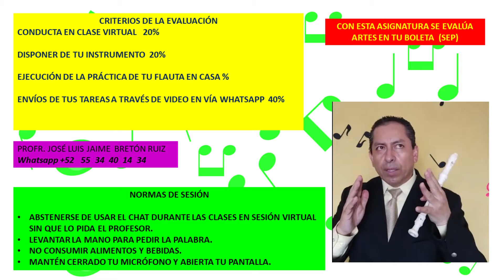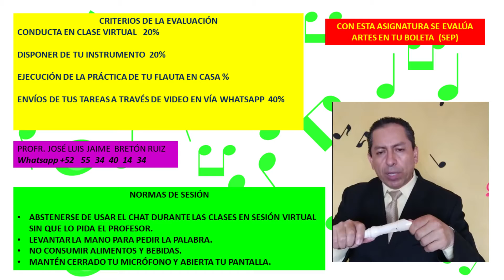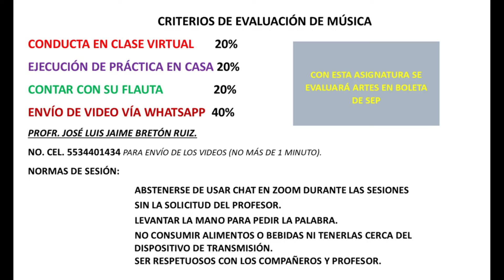CUARTO DE PRIMARIA SEMANA 32 21-22 MÚSICA